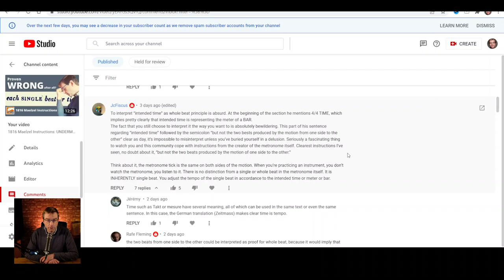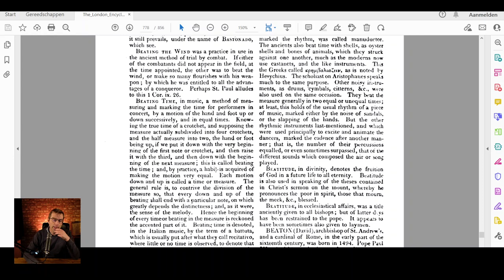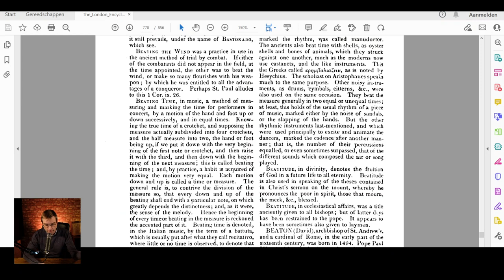Your input on the 1816 Maelzel Directions - #3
Recently I made a video on the last sentence of the Maelzel Directions 1816 (Each SINGLE beat etc). You answered with questions and seen the importance of this text, I'll go over your comments as much as possible and in in-depth. These videos definitely will become part of TheMostBoringYouTubeVideoSeriesEverMade but that doesn't matter when we want to come closer to a correct reading of this important text, right?

📩One weekly mail in your mailbox?